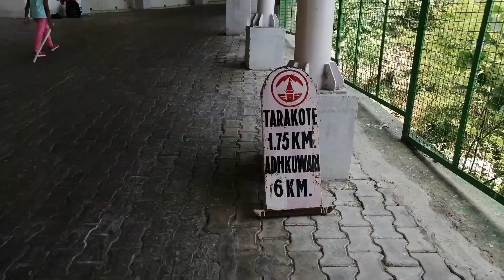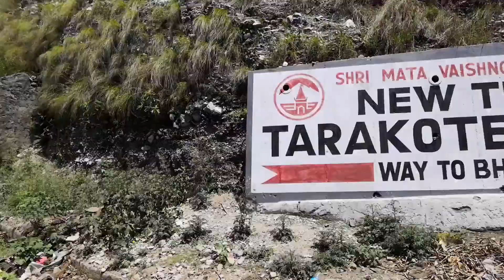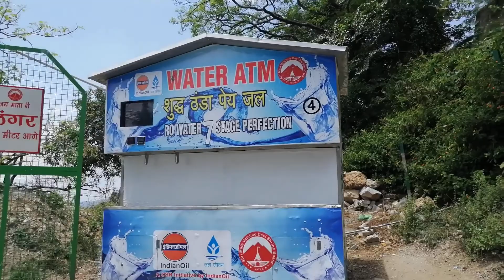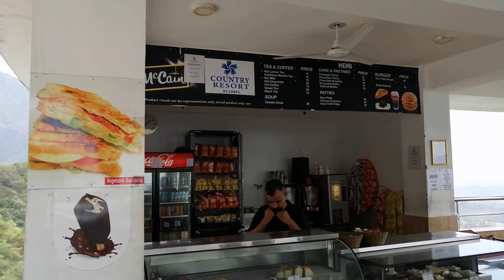Mata Vaishno Devi Darshan - Udhampur to Katra - Road Trip Day 3 - Part 1 | Chalo Chalein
This is Day 3 of Our 8-day Road Trip covering Chandigarh, Himachal Pradesh, Jammu, Katra, Patnitop, and Amritsar. In this video, We leave from Pine Villa Guest House in Udhampur and Reach Mata Vaishno Devi Shrine in Katra, Jammu.

I'm Sadhan Samanta and I love to Travel with my wife, Dr. Arpana Samanta, and kids.

We Love to Explore Different Places, People, Food, Fashion, and Nature's Beauty.

Also, this is a Place where we Share our Experiences so that We Can Help You Plan an Exciting Trip like ours with Kids and Enjoy it Fully.

Follow Along and Enjoy the Ride with us!